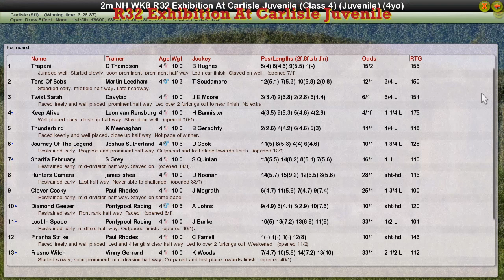NH WK8 R32 Exhibition At Carlisle Juvenile